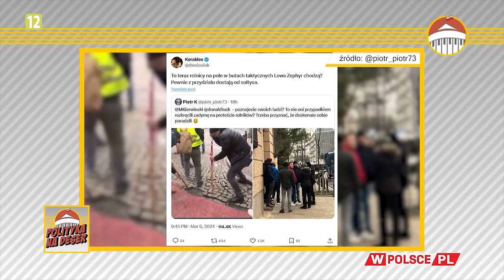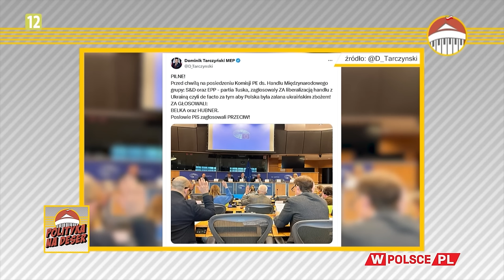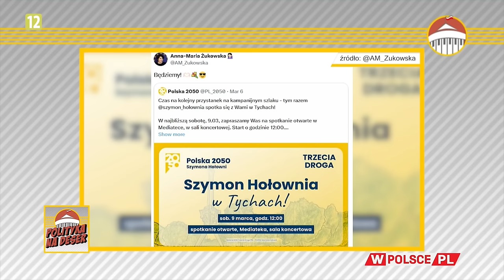POLITYKA NA DESER | Dorota Łosiewicz i Stanisław Janecki (07.03.2024)